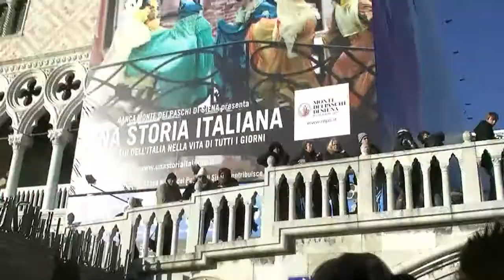Gondola ride in Venice, Italy (p.1/3) [EuroTrip]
EuroTrip:
Gondola ride in Venice, Italy.
We paid E20 each and there's 6 of us; totaling to E120 per boat.
The ride was about 1hour long. Our gondola person (what do you call him?) is relatively young compared to the other gondolans; he's 20 years old and just finished school. He took us around famous landmarks and explained them a little to us.